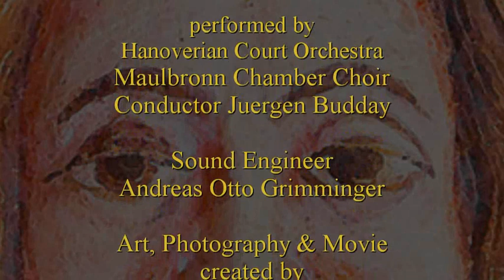Johann Sebastian Bach - Mass in B Minor BWV 232 - KYRIE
Performed according to the traditions of the time
with
Joanne Lunn - Soprano
Ursula Eittinger - Mezzo-Soprano
Marcus Ullmann - Tenor
Gotthold Schwarz - Bass
Hanoverian Court Orchestra
(Hannoversche Hofkapelle)
Maulbronn Chamber Choir
(Maulbronner Kammerchor)
Conductor: Juergen Budday

A concert at the UNESCO World Heritage Site Maulbronn Monastery, 27th & 28th September 2008.
Recording & Mastering Engineer: Andreas Otto Grimminger.
Photos, Illustrations and Liner Notes: Josef-Stefan Kindler.